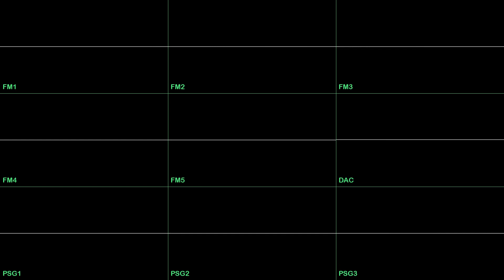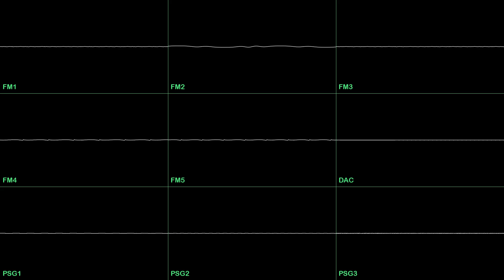Hydrocity Zone Act 1 Conversion into Deflemask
Visuals with Nyanpasu64's Corrscope
Song made with Deflemask
Downloads n' Stuff:
Most .dmf/.fur files are in here.